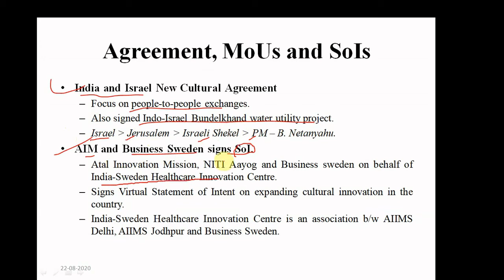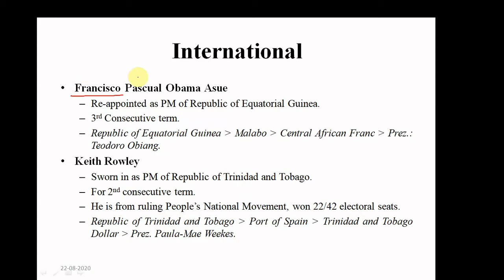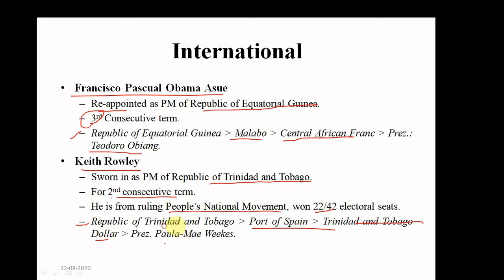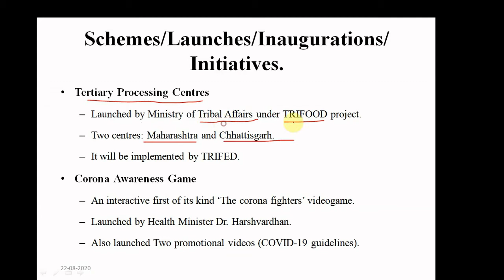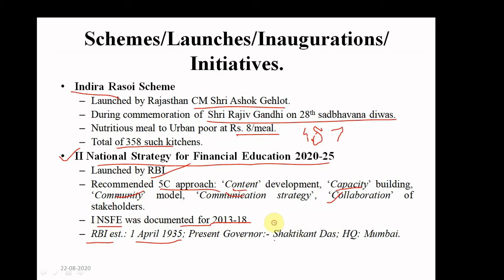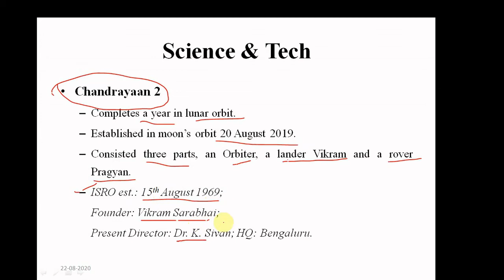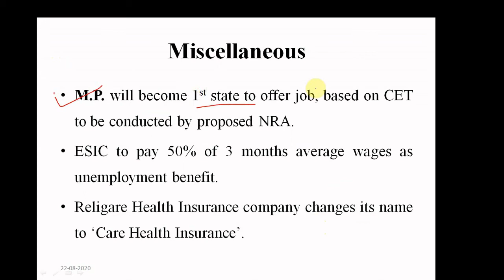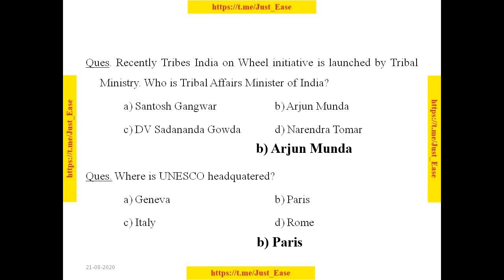Current Affairs Video #03 ll Daily Current Affairs ll JustEase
This video is part of the daily current affairs series which covers the Current Affairs of 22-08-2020 in a systematic way, under the respective heads of the news section.

Our Aim is to provide you Current Affairs in a systematic way by covering various recent developments in national and International spheres in detail and in the language that is easy to understand.

This Video consist of various Agreements and MoUs, Schemes, Ratings, Rankings, Reports, etc.

For PDF of this video you can Join our Telegram Group and Download PDF from there.